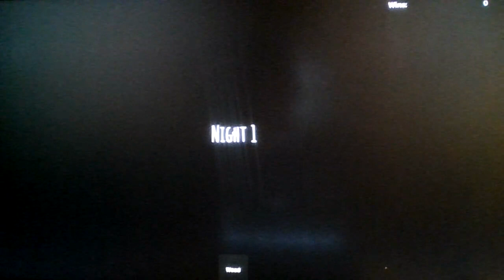Roblox The Night Before The Blizzard!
Shivering my timbers rn (Literally)